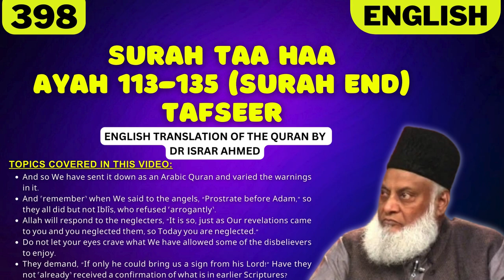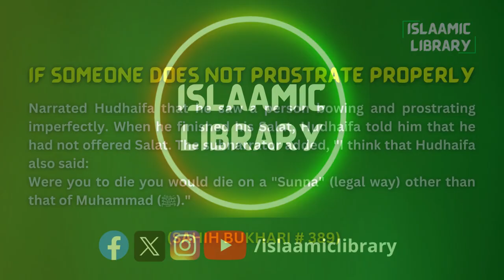Surah Taa Haa Ayah 113-135 (Surah End) Tafseer in English by Dr Israr Ahmed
Bayan ul Huda, Surah Taa Haa Ayah 113-135 (Surah End) Tafseer in English by Dr Israr Ahmed

TOPICS COVERED IN THIS VIDEO:
1. And so We have sent it down as an Arabic Quran and varied the warnings in it.
2. And ˹remember˺ when We said to the angels, “Prostrate before Adam,” so they all did but not Iblîs, who refused ˹arrogantly˺.
3. Allah will respond to the neglecters, “It is so, just as Our revelations came to you and you neglected them, so Today you are neglected.”
4. Do not let your eyes crave what We have allowed some of the disbelievers to enjoy.
5. They demand, “If only he could bring us a sign from his Lord!” Have they not ˹already˺ received a confirmation of what is in earlier Scriptures?

Narrated Hudhaifa that he saw a person bowing and prostrating imperfectly. When he finished his Salat, Hudhaifa told him that he had not offered Salat. The subnarrator added, "I think that Hudhaifa also said:
Were you to die you would die on a "Sunna" (legal way) other than that of Muhammad (ﷺ)."

IMPORTANT LINKS:
1) @Islam360Real  (Best Quran & Hadith search engine app):
2) AL HIDAAYAH (Best platform to Learn Islam & comparative religion, Seerah, Fiqh, Salah, Zakah, Major sins and much more from world's best orators)
4) Quran.com (Quran translation and Tafsir in any language you wish)